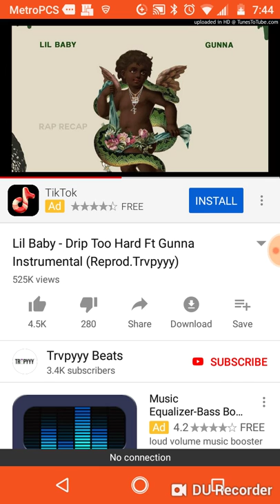Every other day survey in the grave remix by Tyrell on you too hard Lil baby instrumental